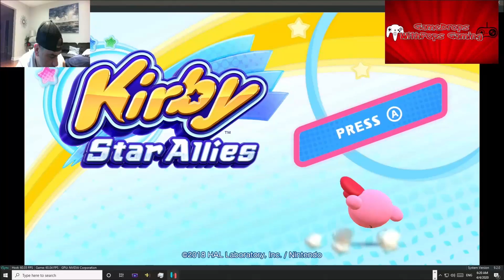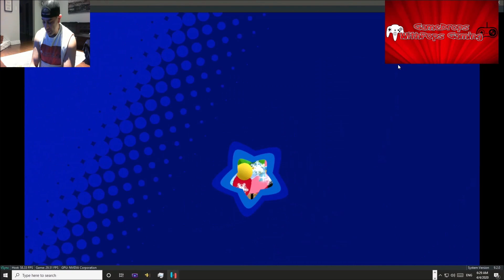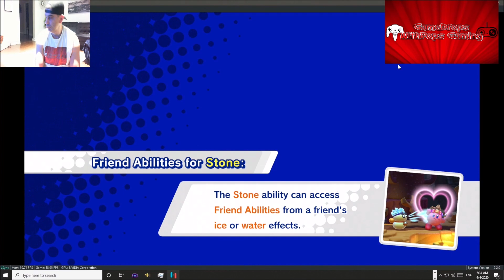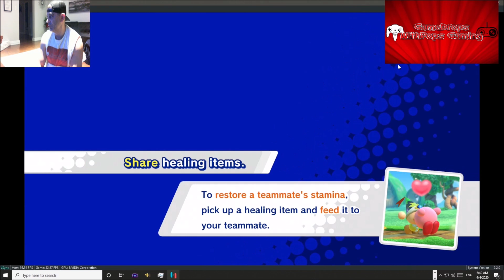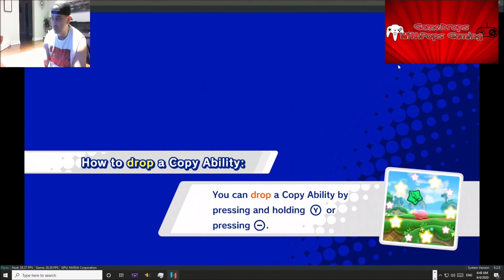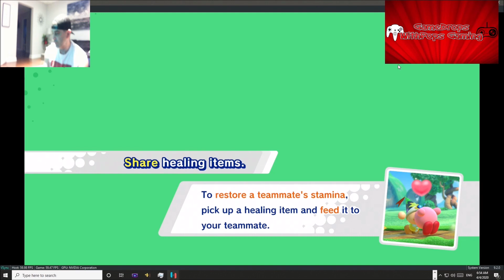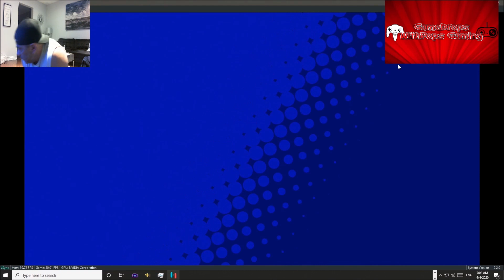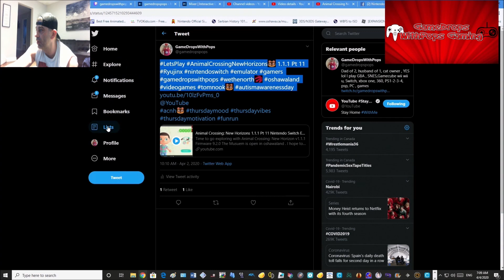Kirby Star Allies Ryujinx Nintendo Switch Emulator 1.0.4142 Dream Land, the World of Peace Completed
Finally we can get some Kirby Star Allies done on the Ryujinx Nintendo Switch Emulator 1.0.4142 .
Got all of Dream Land, the World of Peace done %100 , there was only a slight visual glitch and a audio stutter here and there.